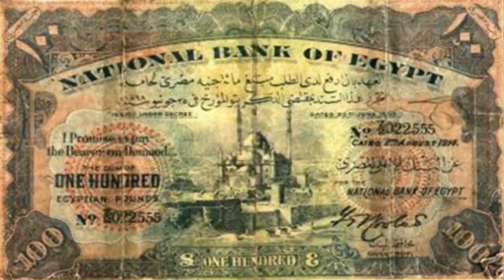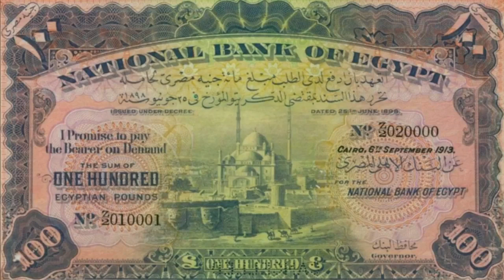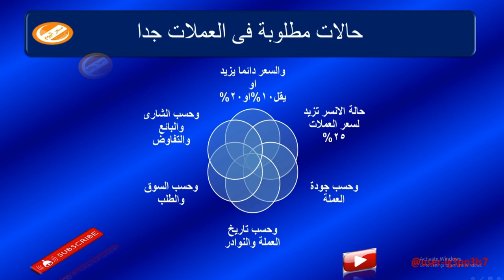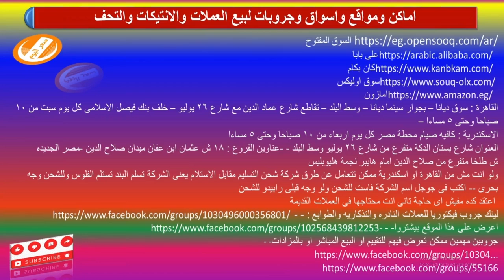100 جنية االقلعة وتوصل 1500جنية#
قناة سعر اليوم # $-Today's price channel # $ %-- = = - =ة # $ % # 3 # #
عملة 100 جنية الحديثة المميزة توصل الى 1000 جنية والى 2000 جنية اعرف
السبب واية المميز فيها وتوصل للسعر دوة لية شاهد الفيديو وانت تعرف كل شىء
واتس 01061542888 وارجو الاشتراك وشكرا لمتابعة
100جنية فاروق العقدة
سعر 100 جنية الجديدة
100 جنية المميزة
اسعار 100 جنية
عملات ورقية مطلوبة فئة 100 جنية
عملات تذكارية
100جنية التوت
100جنية بالطول
100جنية فاروق
100جنية المعبد
100جنية الاخيرة
100جنية فاروق عقدة

6 ش طلخا متفرع من صلاح الدين امام هايبر نجمة هليوبليس
ود

موقع Coinbase
موقع BlockFi

وتأتي أماكن بيعها في الأماكن التالية:

    محطة مصر.
    أيضًا منطقة المنشية.
    منطقة الإبراهيمية.